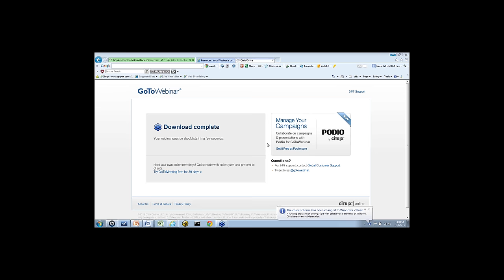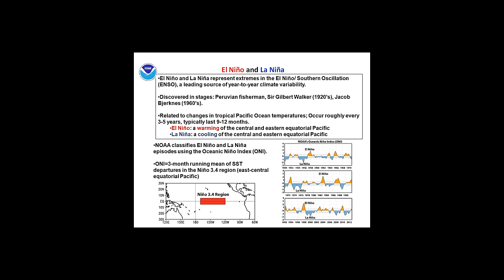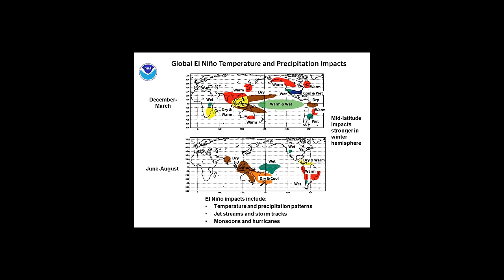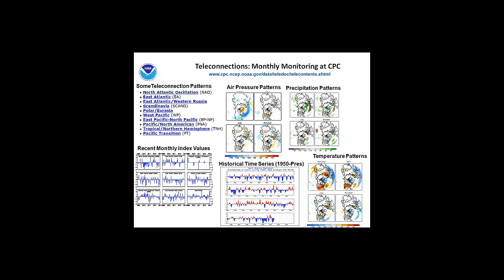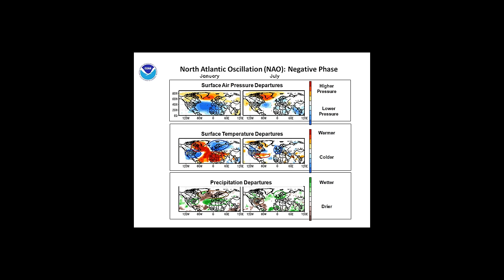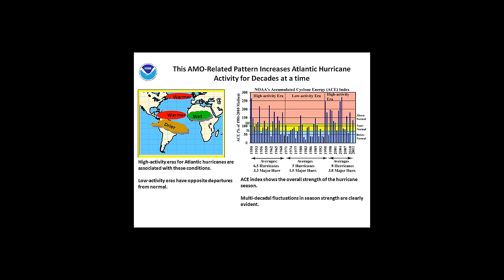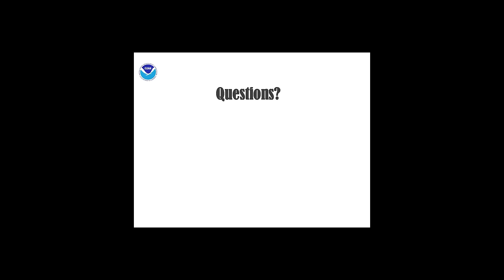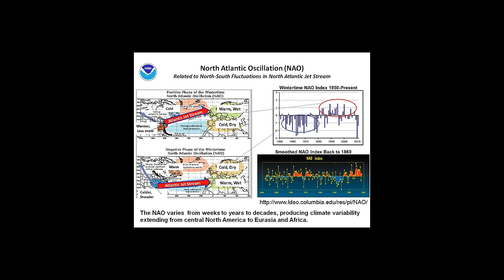CoCoRaHS WxTalk Webinar #14: El Nino, La Nina and Recurring Jet Stream patterns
Gerry Bell from the NOAA Climate Prediction Center in College Park, MD presents about "The Flavors of Climate Variability".
This presentation is designed to introduce several major climate phenomena that strongly influence our weather throughout the year, sometimes for decades at a time. Some of these climate patterns are linked to recurring jet stream patterns and are called teleconnections. Another climate phenomenon (El Niño) is linked to tropical Pacific sea surface temperature and rainfall patterns, while yet another is linked to Atlantic sea surface temperature patterns. The nature of these various climate phenomena will be described, and their importance for weather in the U.S. and elsewhere will be shown.  The manner in which various combinations of climate factors interact, along with aspects of their predictability, will also be discussed.